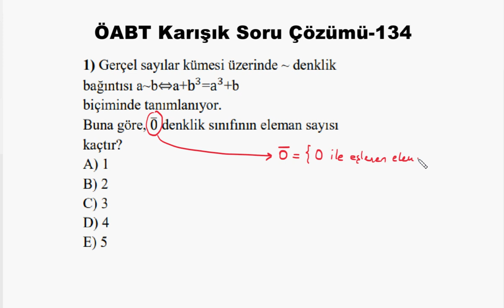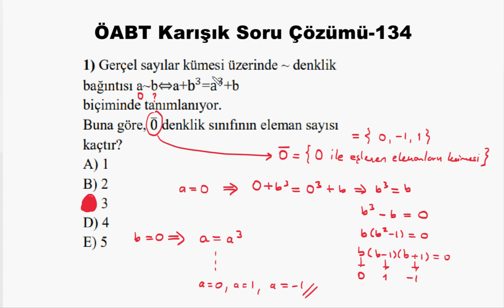ÖABT Karışık Soru Çözümü-134